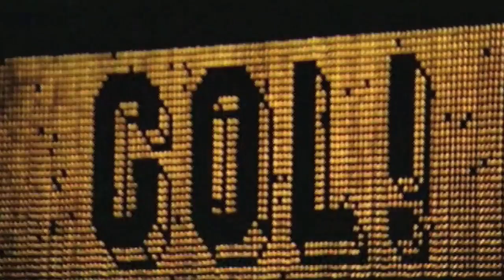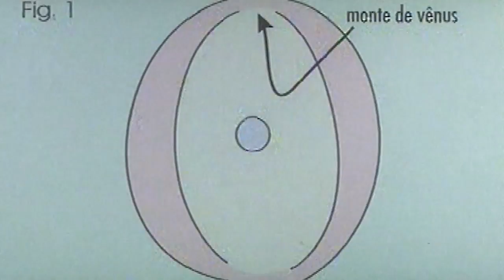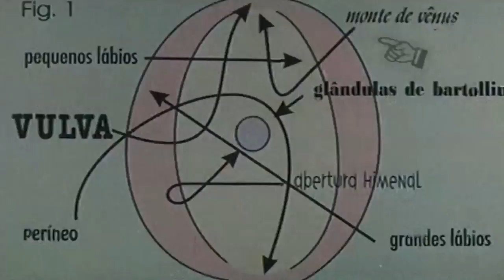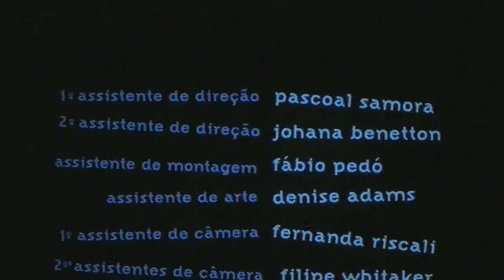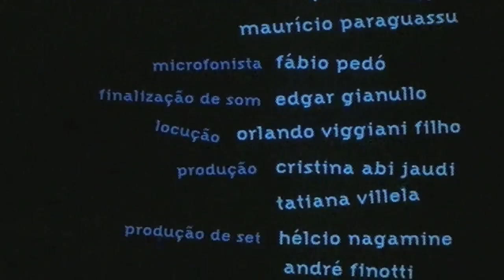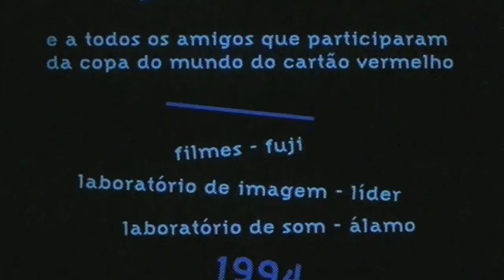Cartão Vermelho | Curta-metragem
Direção: Laís Bodanzky
Ano: 1994

SINOPSE
Premiado curta-metragem da diretora Laís Bodanzky, que revela o mundo de Fernanda - uma adolescente que joga futebol com os meninos, no momento em que é surpreendida pelos desejos de mulher.